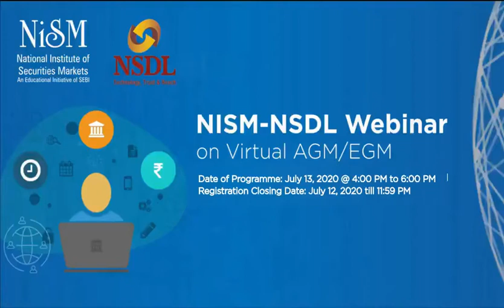Part 3 NISM-NSDL Webinar on Virtual AGM/EGM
In view of current extraordinary circumstances due to the CoVID–2019 pandemic and the lockdown measures taken by Government, especially maintaining social distancing has been posing challenges for business to run their operations in a smooth manner. In this context, conducting Annual General Meetings or Extra-Ordinary General Meeting would be one of the major challenges for the companies.
In order to cope with these challenges, the Ministry of Corporate Affairs (MCA) has issued guidelines to conduct AGM/EGM through VC or other audio visual means.
The webinar will provide a platform for companies to listen to industry experts and have a thorough understanding of the relaxations, amendments, share their experience and seek guidance etc.